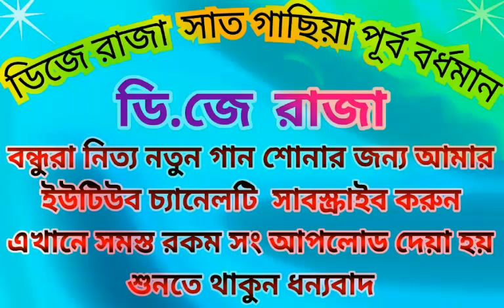A Moina Re A Bondhu Re Dj Song Hard Dholki Mix || Dj RaJa Satgachia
Dj RaJa,
Dj Raja Mixing,
Dj Raja Satgachia,
Remix Song Mixing - RAJA
Editing Video - RAJA
           About : DJ RAJA NAMBER 1is a YouTube
       Channel where you will find All Type Dj Remix
      Videos Bengali, Hindi , Dialogue Song Khortha
                                     Dj Songs New
                    (: Video is Posted Day By Day :)
       বন্ধুরা নিত্য নতুন গান শোনার জন্য আমার ইউটিউব
      লাভ সং স্যাড সং সমস্ত রকম সং আপলোড দেয়া হয়
                   (:-সঙ্গে থাকুন শুনতে থাকুন । ধন্যবাদ :-)

        💘💘💘 Thanks Watching Video's 💘💘💘